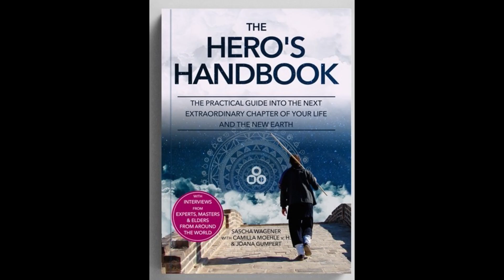TSM23-05. “The Hero Tribe “Academy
Camilla Moehle,  Joana Gumpert, and Sascha Wagener
We believe that everyone is actually the hero and protagonist of their life’s story. Many people are living their life in a victim state and as the side-character in other people’s story. We mentor the ones who hear the calling to live their true potential, by going on their hero’s journey. We do this with our book (The Hero’s Handbook), our camps around the world, The Hero Tribe Academy and our monthly free event Tribe Time.

Self Discovery Media Orchard of Wisdom shows are focusing our direction on showcasing the work that people and organizations are doing globally in helping to redirect the world and its inhabitants to live in a more tranquil purposeful and meaningful liberating life. With over 3000 shows of wisdom from those who have lived it and now share their knowledge with those who are ready to hear.